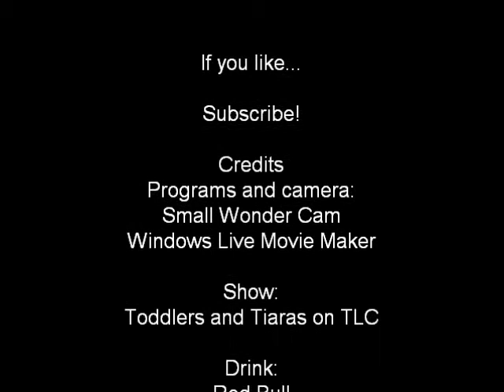Toddlers And Tiaras Fail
I was watching TLC (don't ask) and I saw this.